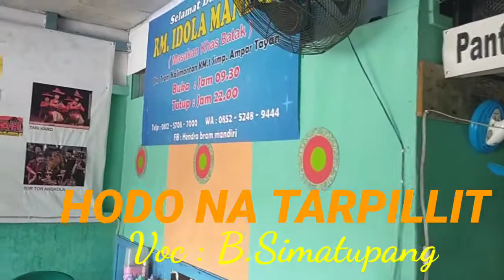B.Simatupang II Simpang Ampar Juni 2021 II Idola Musik Mandiri